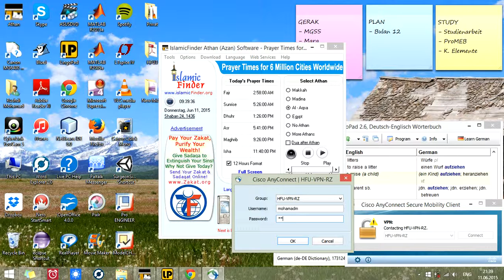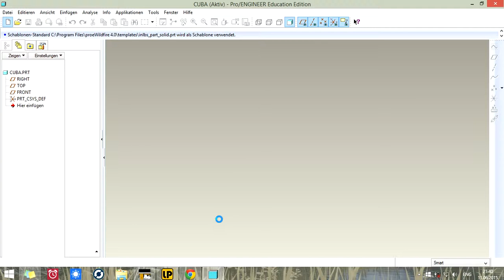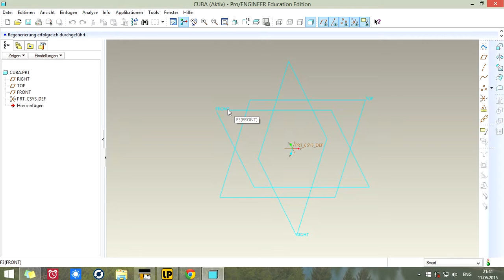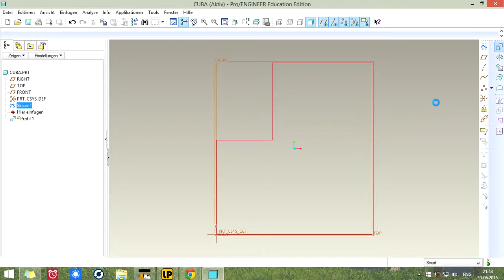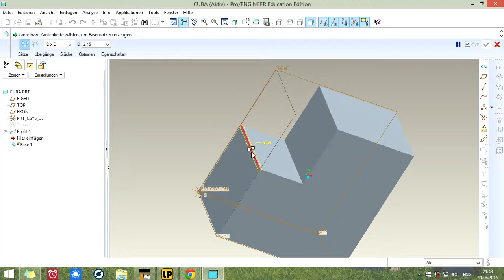Bagaimana ? : CAD = Perkara Asas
Ini serba sedikit yang saya ingin kongsikan kepada anda semua apa yang saya sedang belajar. Sangat menarik. Anda boleh mencubanya dengan mudah.